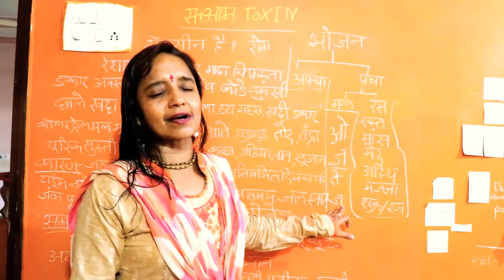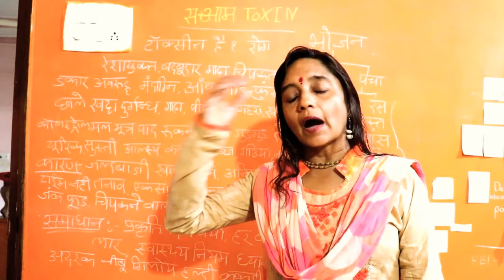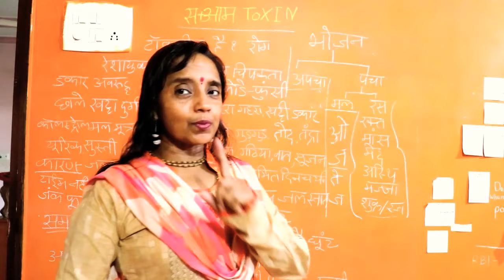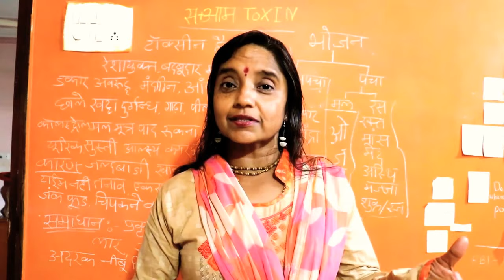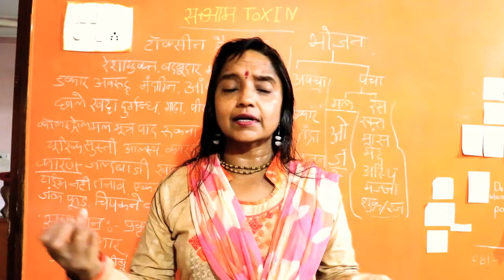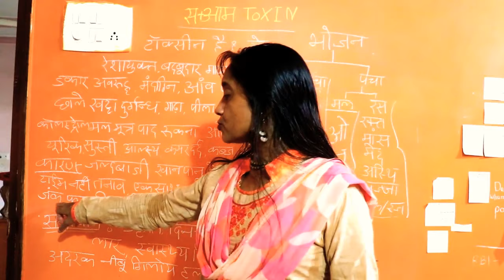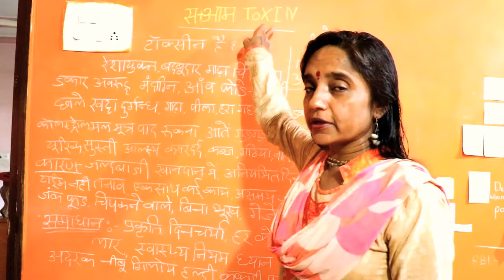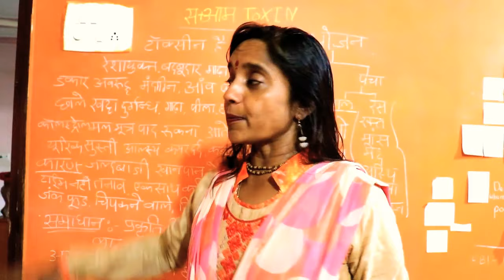Heart blockages, asthma arthritis, tumor, cancer jaise bade rog, some simple reason, easy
प्रश्न यह है कि हम क्या खाएं कि ठीक हो जाएं
प्रश्न यह नहीं है कि हम क्या ना खाएं कि हम ठीक हो जाएं।
इसलिए हमें कुछ नई चीजों को और नए विषयों को जानने की आवश्यकता पड़ी है और इसलिए हमने कुछ आगे कदम उठाया है इस वीडियो में आप सुन सकते हैं

Prashn yah hai ki kya khayen ki theek ho jayen, prashn yah bilkul bhi Nahin Hai ki kya Na khayen ki ham theek ho jaen.
isliye hamen kuchh nai chij aur naye vishva ko janne ki avashyakta padi hai aur isliye humne aage kuchh kadam uthaya Hai is video mein aap sun sakte hain

कृपया कॉल ना करें हाय हेलो फालतू के वीडियो सुविचार आदि ना भेजें, क्योंकि मेमोरी बहुत जल्दी भर जाती है।और हमारे लिए डिलीट करने का काम बहुत ज्यादा बढ़ जाता है तो बिना किसी औपचारिकता केअपना नाम उम्र और समस्या टाइप करके हिंदी में बताएं रोमन हिंदी चलेगी।
Please don't call, and don't send hi hello suvichar other videos and photos etc. Without any formalities please tell me your name age and problem for solution